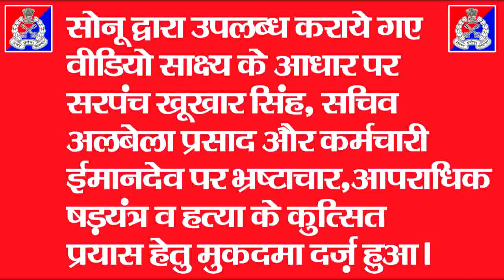KALANTAR 2021 - Annual Art Festival Drama Entry